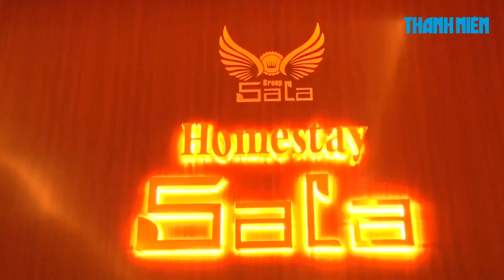Cô gái trong tụ điểm ma túy ở homestay Gia Lai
Khoảng 2h ngày 8.1.2019, Công an TP.Pleiku, tỉnh Gia Lai bất ngờ kiểm tra tại homestay Sala, số 93 Tạ Quang Bửu, P.Hoa Lư, TP.Pleiku và phát hiện nhiều thanh niên nam nữ đang sử dụng ma tuý.

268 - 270 Nguyễn Đình Chiểu, Phường 6, Q.3, TP HCM